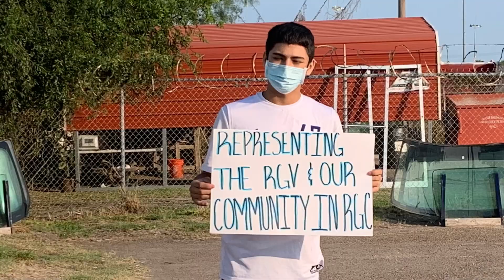Omar Dela Garza (Workout with Personal Trainer Justin Ortega)